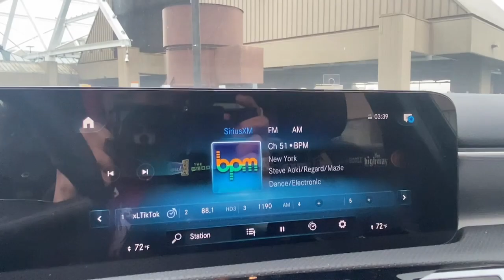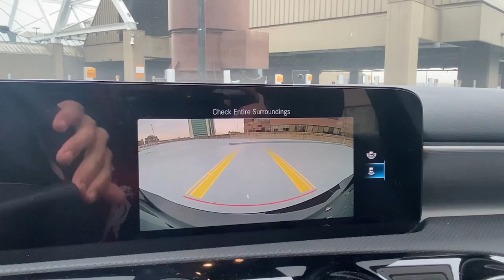2022 Mercedes-Benz A-Class Greenwich, Stamford, Darien, Port Chester, White Plains NJ367604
Night Black New 2022 Mercedes-Benz A-Class A 220 available in Greenwich, CT at Mercedes Benz of Greenwich. Servicing the Stamford, Darien, Port Chester, White Plains area.

2.0L I4 16V TurbochargedbrMERCEDES BENZ OF GREENWICH...WHERE THE RELATIONSHIP IS EVERYTHING.